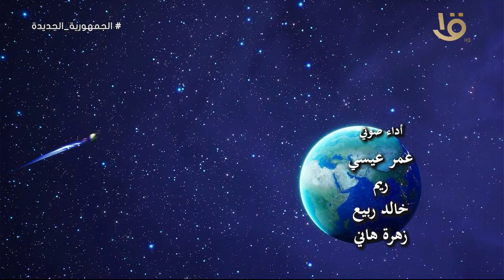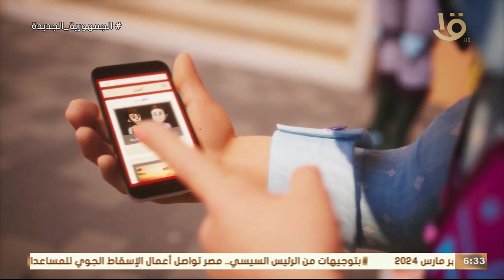نور و الكوكب السعيد الحلقة السابعة والعشرون "الرهينة"